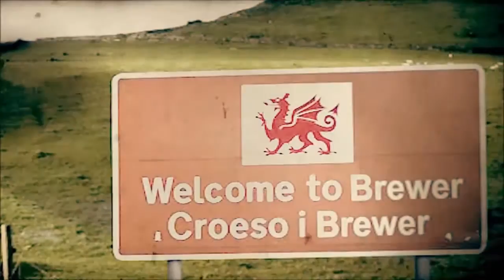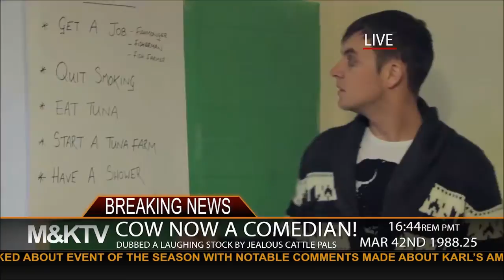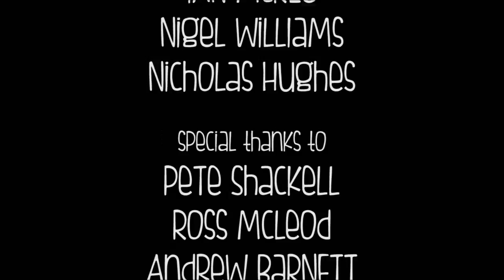Brewer's Droop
Comedy Pilot of Brewer's Droop.
A comedy created by Jamie McKee.
It was directed by Aaron Fisher and DoP was Victoria Rodway.
Twenty-five years ago an unexplained meltdown at a nuclear power station in the heart of the Welsh Valleys resulted in the worst nuclear disaster Great Britain has ever known. The entire area was evacuated and cordoned off from the outside world. Now, on the anniversary of the incident, an investigative journalist, his cameraman and their guide, an ex-military Chernobyl veteran, are about to cross the borders and finally step foot in the abandoned town of Brewer. Until now, the radiation levels were too lethal for anyone to enter, so why have they been so many strange rumours of survivors living in the ruined valley?
It stars Boyd Clack, Ewen Macintosh, Jamie McKee, Kate Powell, Rob Hopkins, Robert Murphy, Gareth Dixon, Sarah-Louise Tyler, Gazz Evans, Craig Pugh, Becky Demmen, Dominic Ham and Kirsten Jones.